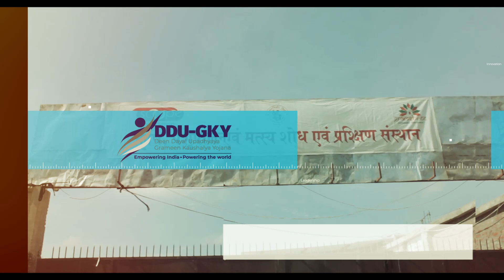Project Glance of Deen Dayal Upadhyaya Grameen Kaushalya Yojana @ Scope training Centre Patna.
DDU-GKY is thedemand-driven placement-linked skill training initiative of the Ministry of Rural Development,Government of India (MoRD), uniquely aimed at rural poor youth between 15 and 35 years of age,with the purpose to create income diversity in poor families and help rural youth realize their career aspirations.

Scope Training and Consulting Private Limited near st. Mary School, Bihta Sarmera 4Lane Road, Baluachak, Beldari Chak, Patna, Bihar 804451.